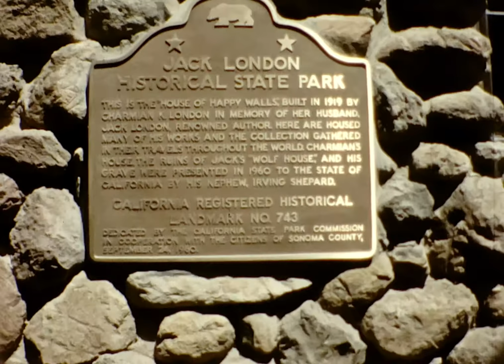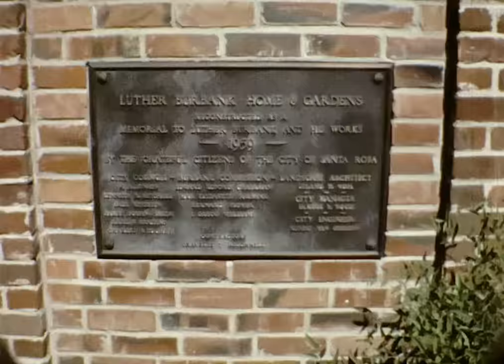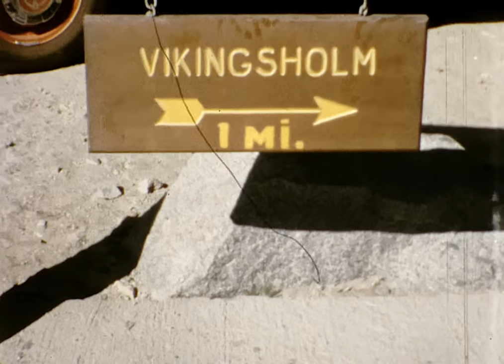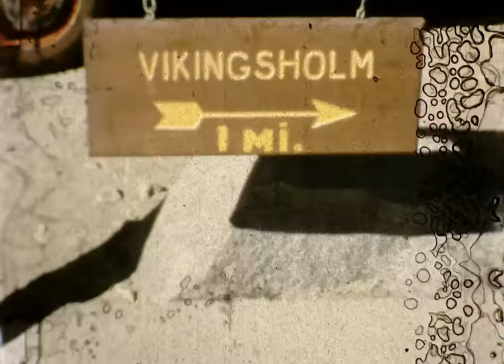reel KK, Jack London S.P., Luther Burbank Garden, Vikingsholm, Sac Zoo, SF Bay cruise, May 1963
reel KK, May 1963, Jack London State Park, Luther Burbank Garden, Vikingsholm Emerald Bay Lake Tahoe, Sacto Zoo, SF Bay cruise